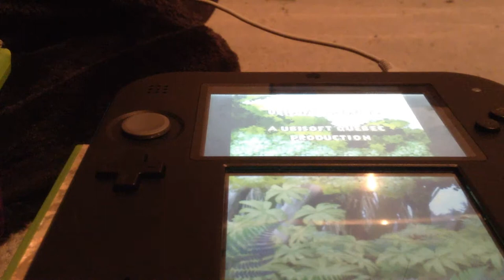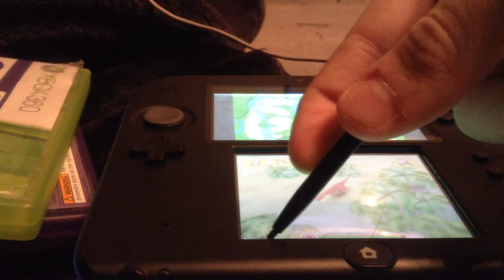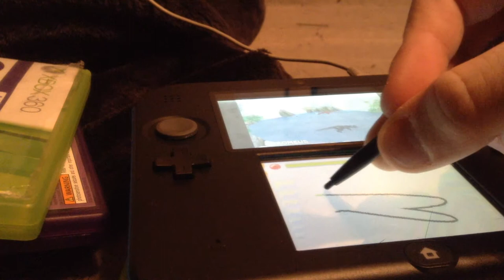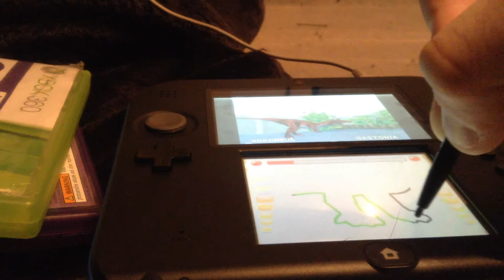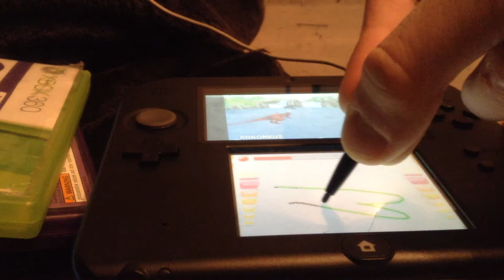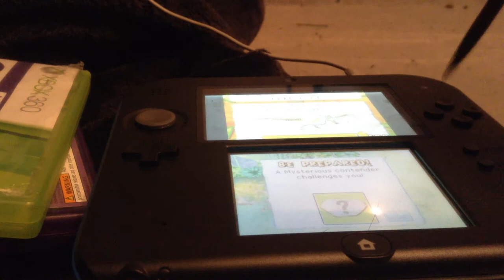Combat of giants let's play part #1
I missed this game a lot! Btw skip to 9:00 for the actual start of the lets play don't get angry if you waste your time not reading the description and hate on me for no reason... Head but that subscribe button.. As well as the like button can we get to 10-30 likes? That will show you want this series rolling! SLG out!